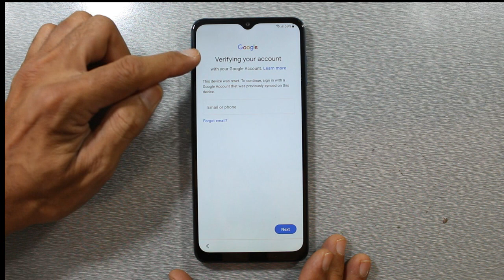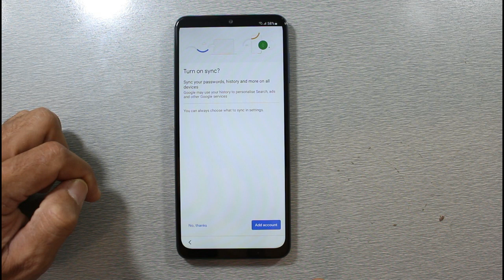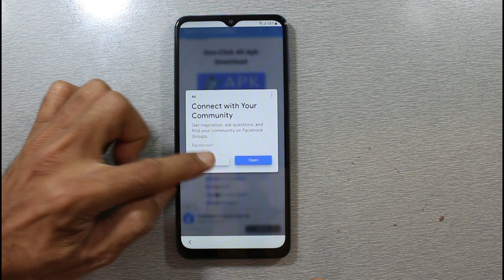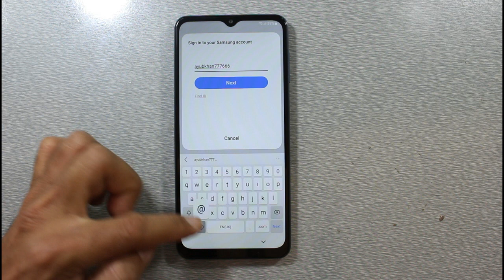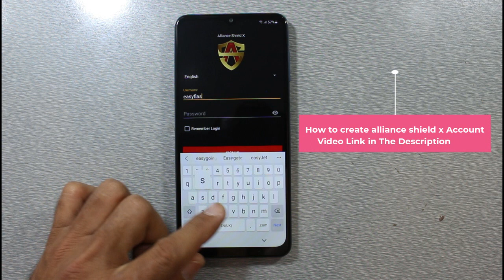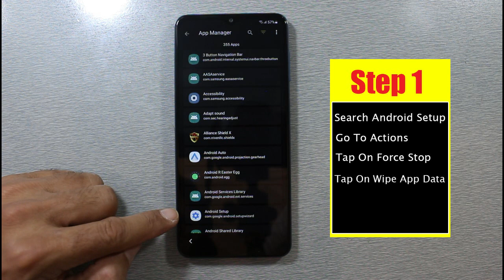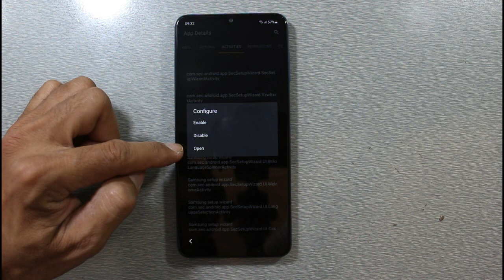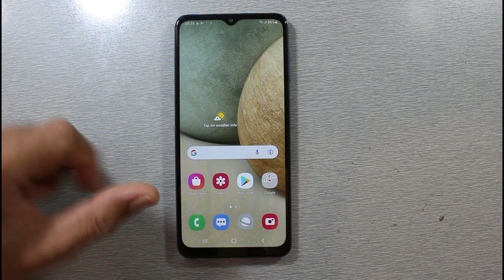SAMSUNG FRP BYPASS ANDROID 12/11 NEW UPDATE WITHOUT PC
Samsung FRP Bypass android 12 without pc, galaxy FRP Bypass without pc,  Samsung google account bypassed android 11 without pc.

In This tutorial I will show you the way to bypass the Google Account ALL SAMSUNG FRP Remove, unlock Without PC, Otg/ wifi needed / google account on All Samsung Galaxy "android 11/12 Versions" Use this methodology if you get the message:

we made this channel for learners and beginners! HOW TO DO FLASHING UNLOCKING Frp Bypass, Google Account Remove FRP Remove, WITHOUT BOX WITH CRACK in Urdu languages is the official youtube channel of EASY FLASHING